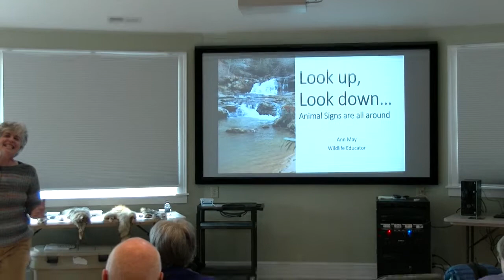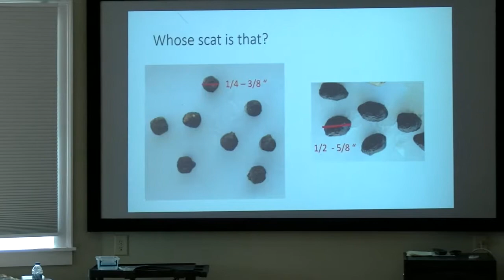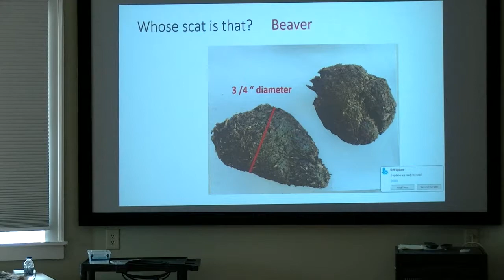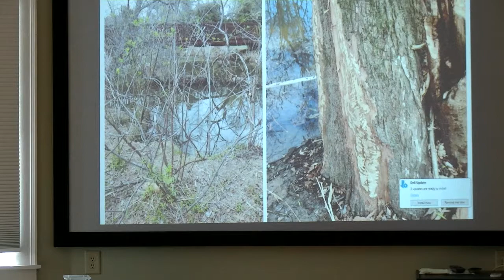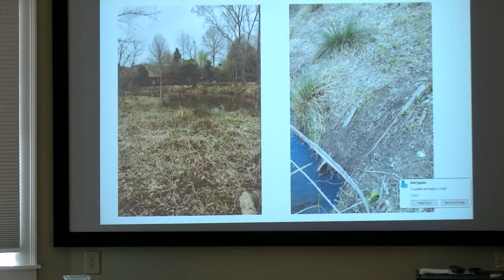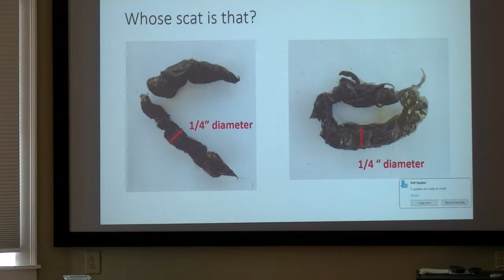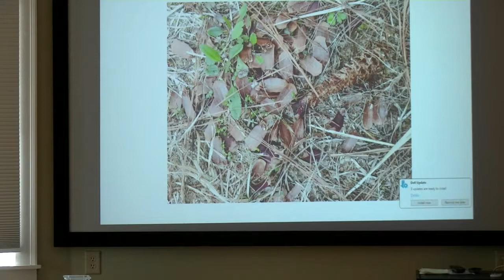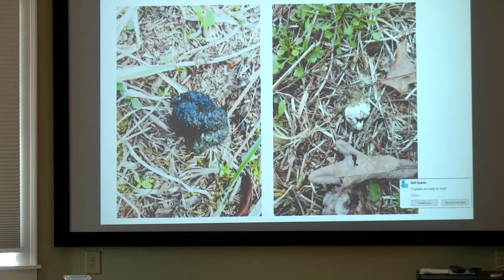Conserving Carolina/WCP program - "Look Up, Look Down, Look all Around"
Conserving Carolina held a free presentation by wildlife conservation educator, Ann May, on March 10, 2018 at the Anne Elizabeth Suratt Nature Center at Walnut Creek Preserve.

The next best thing to seeing a real animal is seeing the signs it has left behind. These signs can be tracks, markings, slides, trails, and scat.  Learn how to recognize and identify wildlife scat and the fascinating things it and other animal signs can tell us about the wildlife living around us.

Conserving Carolina is dedicated to protecting and stewarding land and water resources vital to our natural heritage and quality of life and to fostering appreciation and understanding of the natural world.

Conserving Carolina
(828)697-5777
Polk Co. office: 2060 Lynn Road, Suite 1, Columbus, NC 28722
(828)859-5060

Walnut Creek Preserve is an equestrian and nature preserve community outside of Lake Lure, North Carolina, offering for sale large tract acreage (10-35 acres) horse farms. WCP is an exceptionally large tract of over 2,100 acres of land whose development has been designed with horseback riding, hiking and nature study in mind. The Preserve's 2,100 acres of forest and pasture land shelter a tremendous variety of indigenous plant life, including several rare and one threatened species, as well as a wealth of wild animal life. To assure their survival, only 25 wooded and equestrian home sites averaging 20 acres each will be offered for sale on the 2,100 acres, and the remaining, over 1,500 acres of wilderness are protected in perpetuity by deeded conservation easement held by Conserving Carolina (formerly Pacolet Area Conservancy).